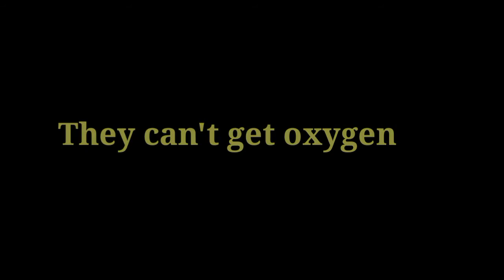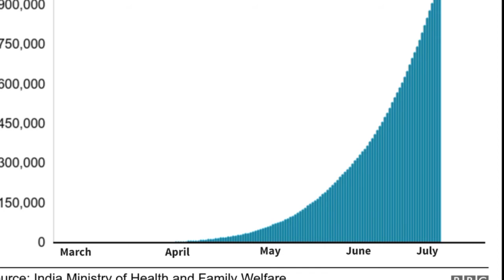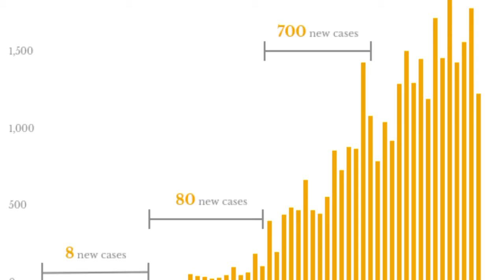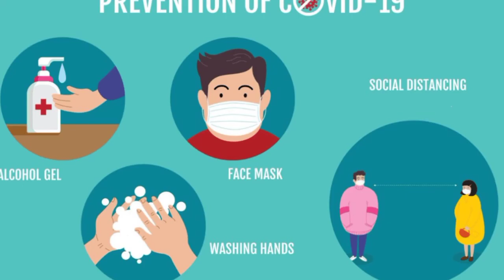Pls watch this video 🙏 | Save lives !!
This video is not for spreading negativity or any rumor !!! In fact, this is very important video you should watch!!!

Come On India,, We can do this! Let's take precautions and remove this virus from our country!

Covid 19
corona
coronavirus
Covid india
Covid in india
Covid news
corona news
Covid 19 india
coronavirus india
coronavirus symptoms
Covid 19 symptoms
corona update
corona news update
corona ke lakshan
corona ke lakshan pehchan